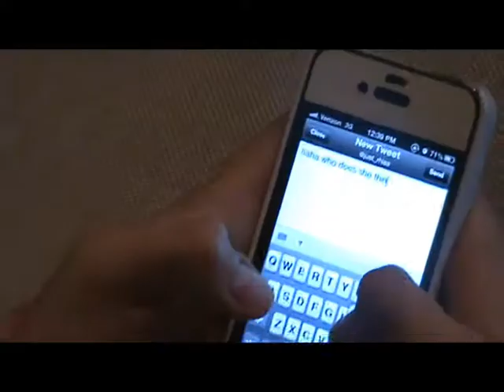New Kid on the Block CMC adaption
English project. CMC.